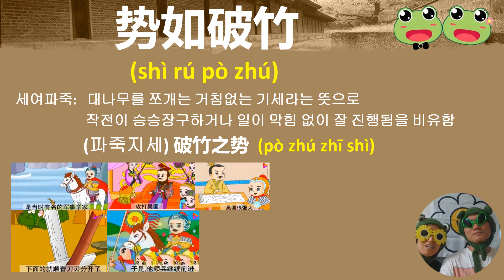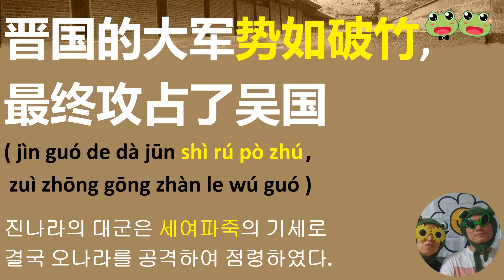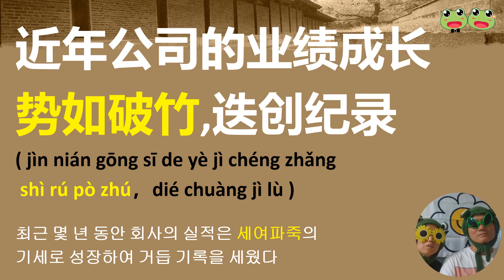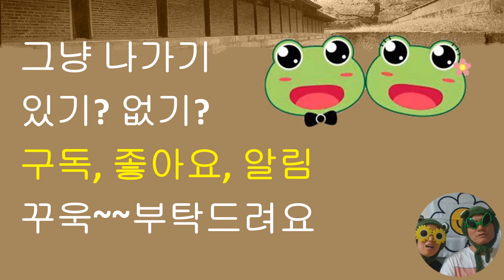맹꽁이의 재밌는 중국 고사성어 (势如破竹)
맹꽁이중국어TV
맹꽁이중국어TV에서는 중국과 중국어에 관심이 있으신 분들을 위하여
1. 중국어 단어의 형성원리
2. 나도 원어민처럼 말할 수 있는 중국 관용어 공부
3. 중국인이 가장 즐겨 사용하는 최근 기초 중국어 패턴
4. 맹꽁이의 중국 고사성어(사자성어)
5. 재밌는 반려동물 동영상으로 간단한 중국어 배우기
6. 맹꽁이의 중국의 소소한 이슈
7. 한국인이 헷갈리기 쉬운 중국어 및 어법
8. 영화와 드라마대사로 중국어 배우기
와 같은 교육내용을 준비하여 계속하여 업로드하고 있습니다. 이러한 내용에 관심이 있으신 분들은 언제나 환영합니다.